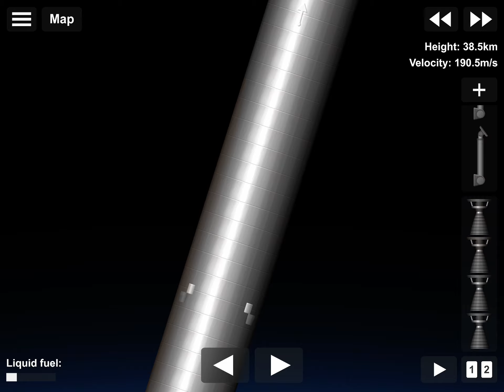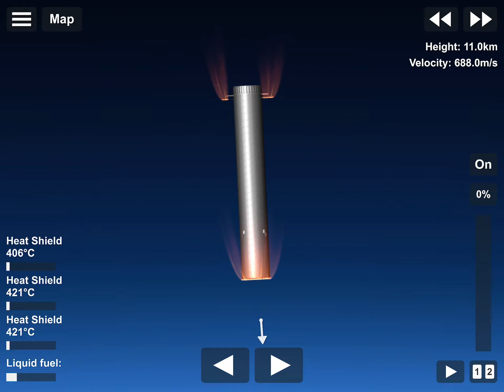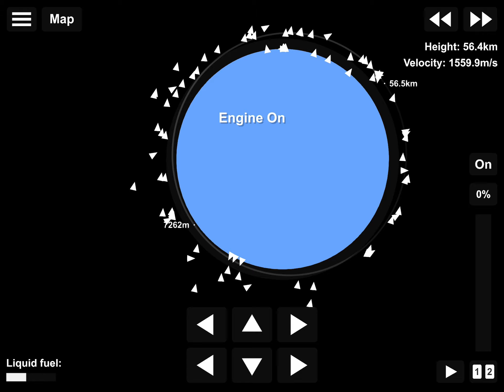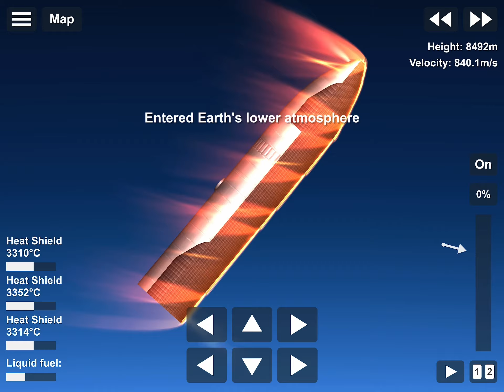My sn24 launch +bp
Bp in the comments